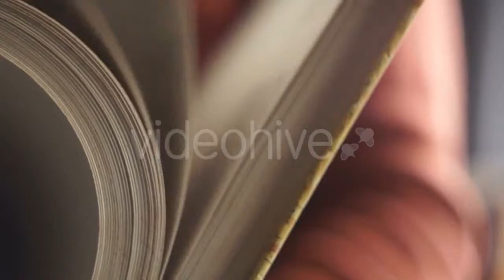Buildings - (buildings) | Stock Footage Mega Pack +40 items